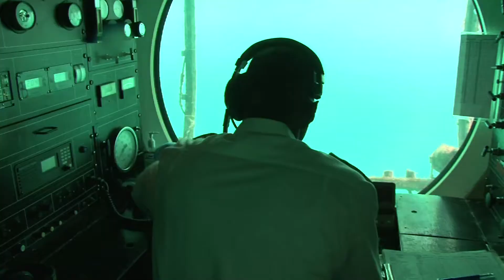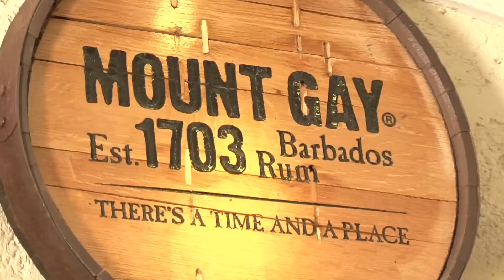4 Activities Day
Fun things to do in Barbados when not relaxing on a beach.